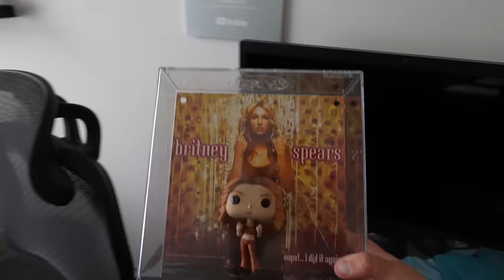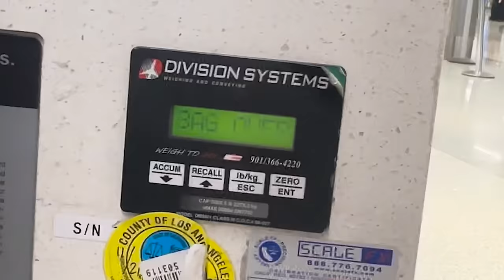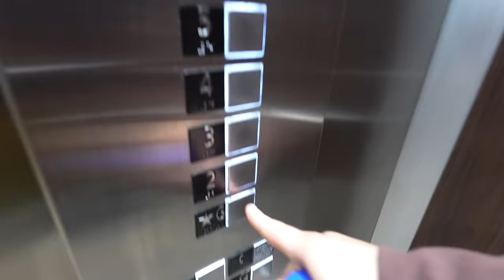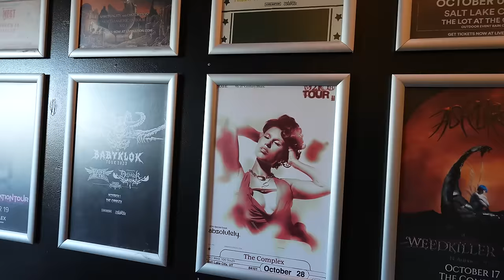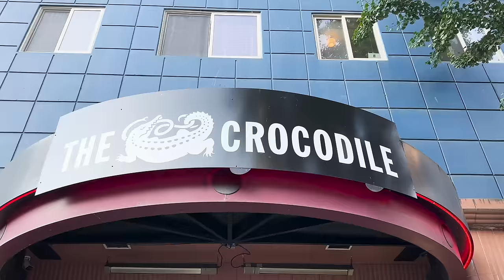panic attack on tour (things got worse)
my mental health took a nose dive halfway through the tour and I didn't know if I was going to make it. thank you all for letting me be so open with you.

I'm Caleb Marshall, born and raised in Indiana now living in Los Angeles with my husband. My best friends and I dance around the world as The Fitness Marshall.